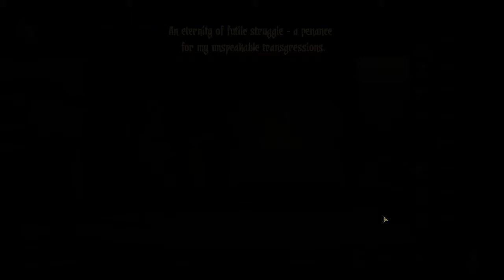Darkest Dungeon [No Commentary] Week 80 - Nomad Wagon Completed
Welcome to another video of my Darkest Dungeon play through. This is going to be a longplay (no cuts), no commentary (no voice from me)  play though of Darkest Dungeon on the PC. This play through will have the Crimson Court, Color of Madness, and The Shieldbreaker DLC, but will not feature the Butcher's Circus DLC. This channel is for no commentary PvE game play. We will be 100% the game.  New episodes every Darkest Wednesday. New videos everyday at 7pm US EST.